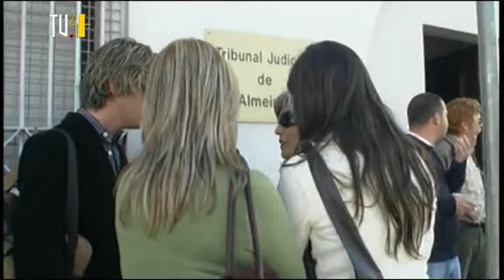Falhou Tentativa de Conciliação